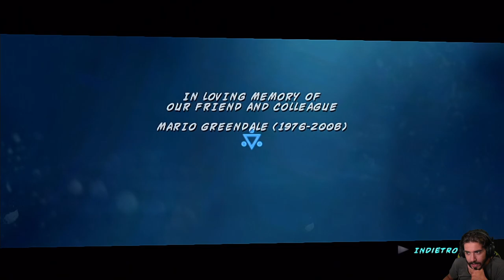Mostri Contro Alieni (PS3) -Capitolo 4- Mostri Contro Alieni (Parte 3 - FINALE)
HI HI People of Youtube! Bentornati su Mostri Contro Alieni per PS3!